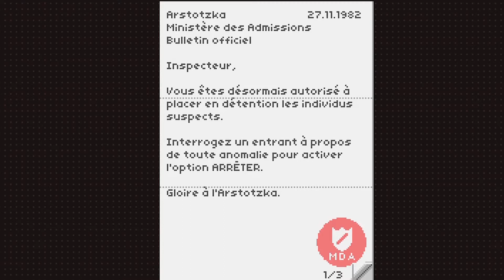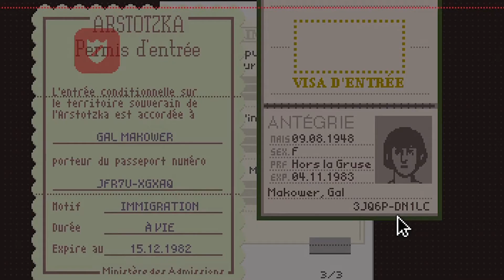Papers, Please - Episode 5: "Détentions et dilemme"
Aujourd'hui, on m'autorise à enfermer toute personne qui serait en situation irrégulière. ça tombe bien, on recherche Vince Lestrade pour meurtre! Je pense que ça sera une bonne journée!